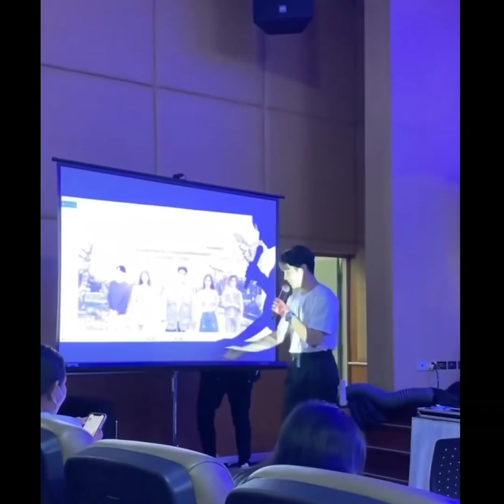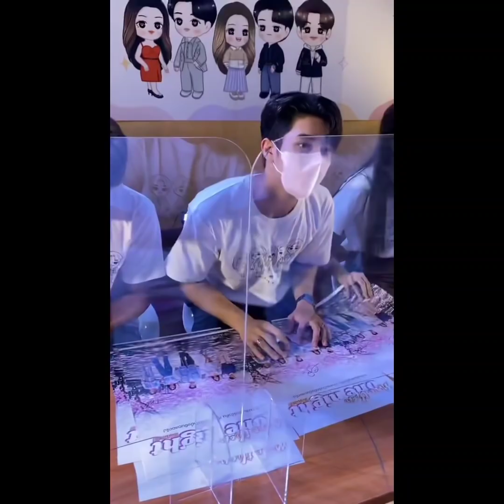ยูโร😍พิ้งค์พลอย คู่กันแล้ว..ก็ไม่แคล้วกันเนอะ🤭 Euro & Pinkploy